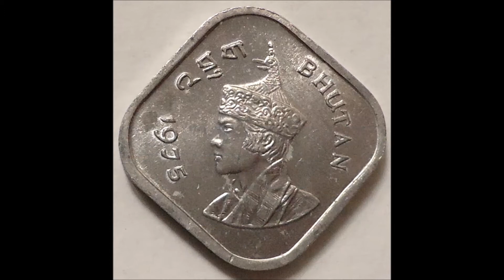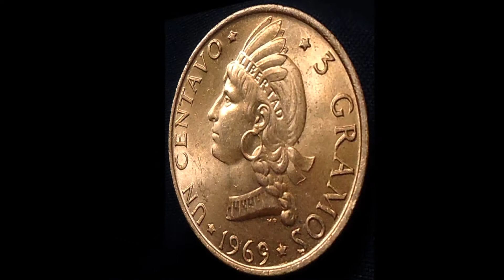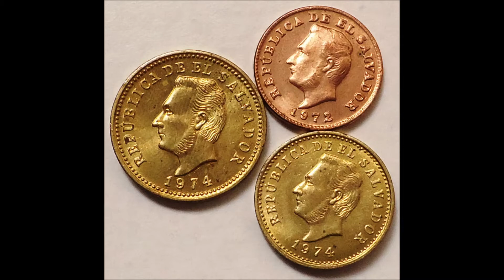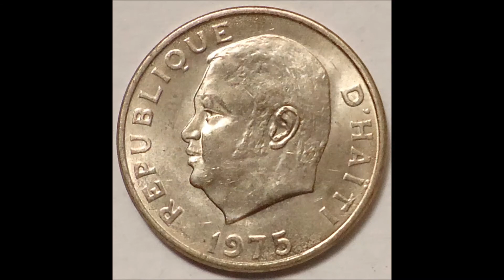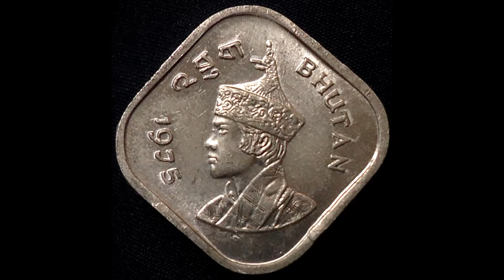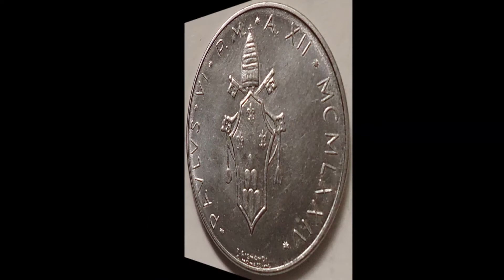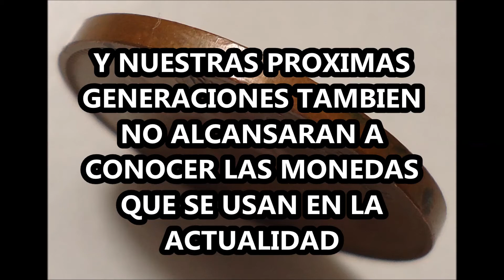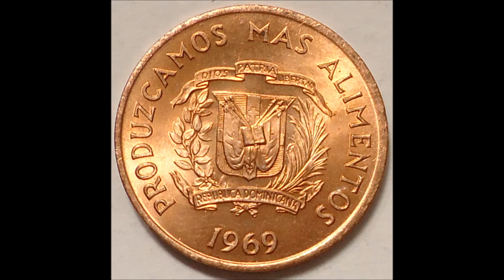LO QUE DEVES SAVER SOBRE LA TRANSICION NUMISMATICA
GRACIAS POR TU VISITA, REGALOS UN LIKE Y RECOMIENDANOS!